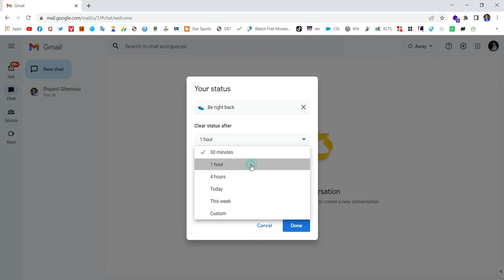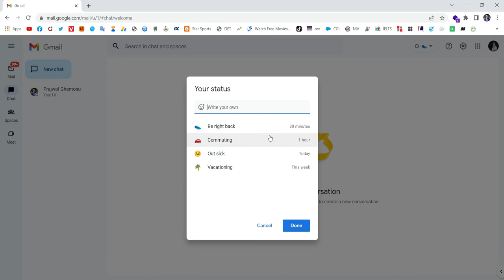How to Change Status in Google Chat | Availability Status in Google Chat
Watch a full video to learn to Change Status in Google Chat.

1. Ghems Art
(Sketch Art with commission work)